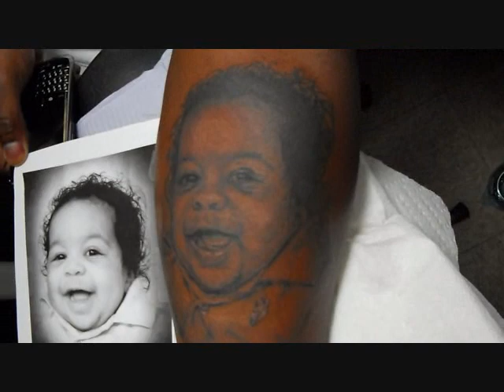RAFAEL GARRIDO TATTOOS-BABY PORTRAIT TATTOO